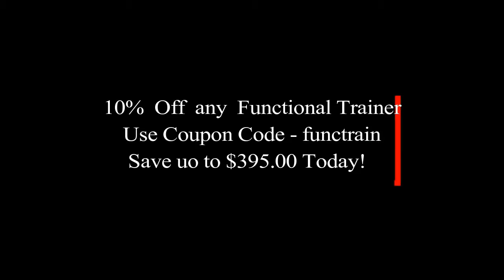Functional Trainer Sale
Functional Training provides users control of Advanced Body Movements Across Unrestricted Multiple Planes of Motion. Develop Significant improvements in Core Strength, the Foundation for Essential Daily Activities and Injury Prevention. Functional Trainers are a favorite for Sport Specific Training.